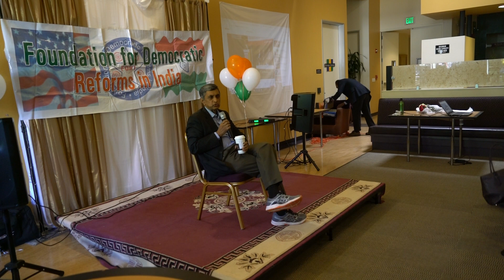Meet and Greet with Dr JP in Bay Area on 09/15/2018 - Part 1